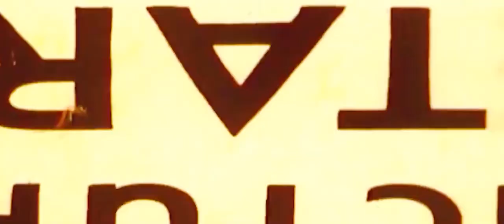9th Prince - Camouflage Children (Official Video)